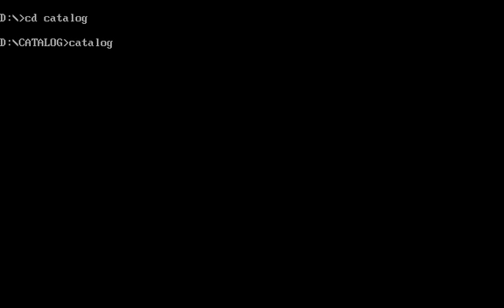Exodus Entertainment Summer 1997 Catalog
This is the Exodus Entertainment Summer 1997 Catalog, published to showcase the following software titles:

* Editor Star
* The Island of Fire
* ASCii BRoS

This catalog was created by Chibi-Usa.